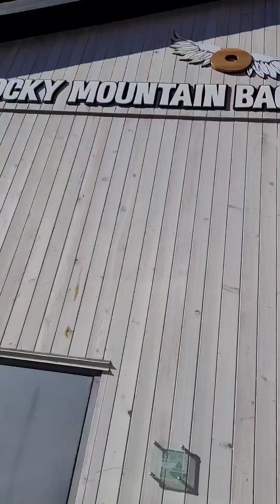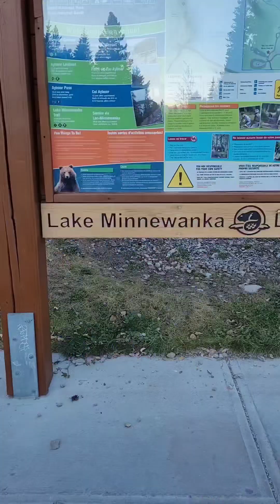Nana Nani ko leker Ghumne kaha gaye???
Link